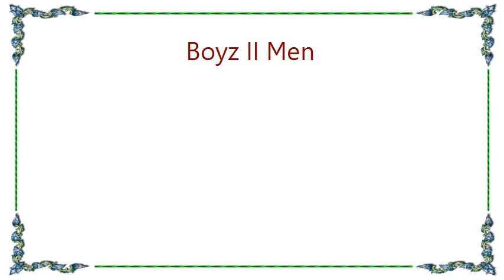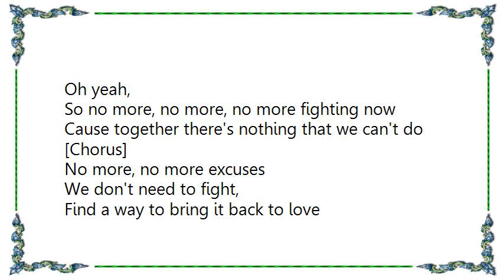Boyz II Men - One Up for Love Lyrics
[Lyrics Boyz II Men - One Up for Love]
When it all began
We were perfect then
Somehow we have lost our way

We keep going there and I know you're scared
We will make it back one day

Well no more, no more, no more fighting now
Cause together there's nothing that we can't do

[Chorus]
Throw one up for the love
So one up for the love
Put one up, put one up
Don't give up just stand up
One up for love
Don't you wanna stand up for love
Everybody all around the world
One up for love, one up for love

So many are angry
Too many are broken in
And the smoke keeps rising up

You know, with all this confusion (all this confusion)
Everybody's loosing, when is it gonna be enough?
Oh yeah,

So no more, no more, no more fighting now

[Chorus]

No more, no more excuses
We don't need to fight,
Find a way to bring it back to love
No more
We can change the world
We can change the world this time

[Chorus]

Oh oh oh
One up

Oh oh oh
One love